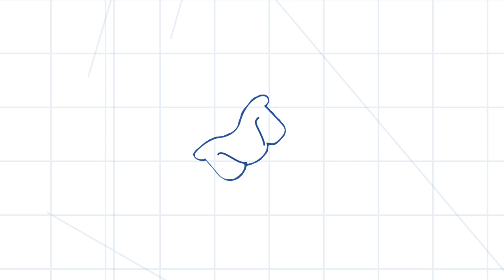How Saint-Gobain Can Accompany You on Your Catheter Journey - Trailer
You have an idea about a new catheter? …Or you have actually no idea…? In both ways, we’re here to help!